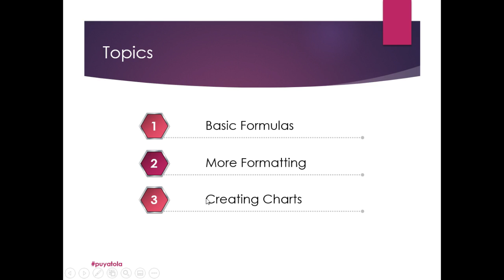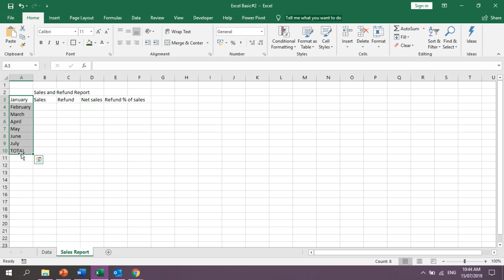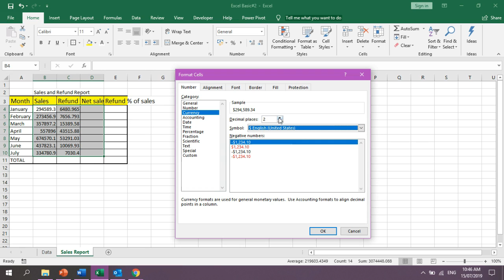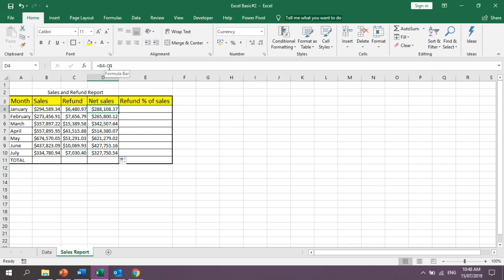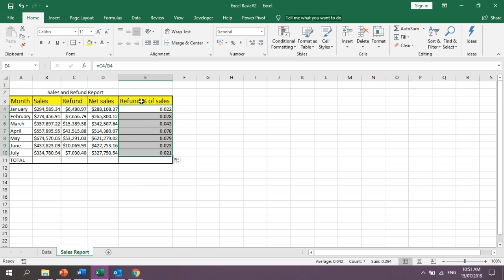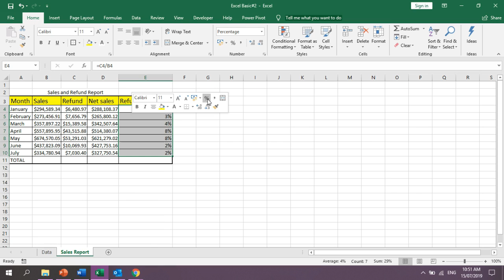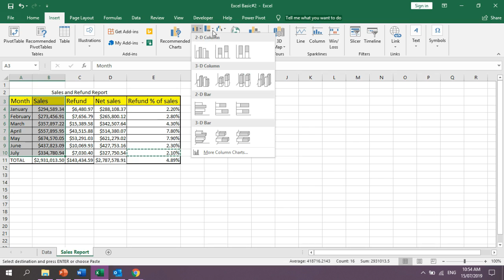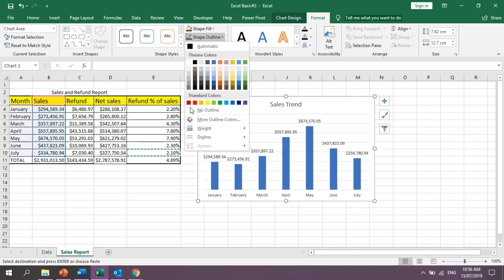Excel Basic #2 Basic Formulas, More Formatting, Basic Chart (Tagalog)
Narrated in Tagalog Language (Taglish)
Using Formulas and Functions in Excel
Absolute and Relative Cells
Paste Special Options
Sample file - Basic sales trend
Creating Chart from a table